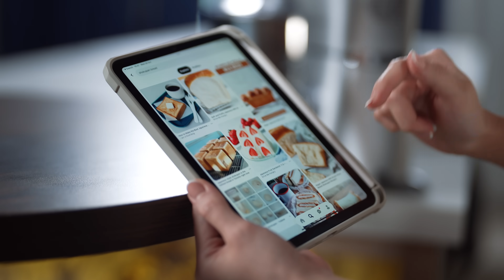Hasil Baking Maksimal dengan Stand Mixer Platinum & Oven Platinum dari Ecohome Indonesia - TVC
Dengan Stand Mixer Platinum dan Oven Platinum, kegiatan baking kamu jadi lebih mudah dengan hasil yang maksimal!
Oven Platinum memiliki kapasitas 38 Liter dengan watt 450 per-apinya, memiliki fungsi tambahan sebagai air fryer, dilengkapi dengan fan convection dan diamond cavity untuk mengatur sirkulasi panas di dalam oven yang lebih merata, sehingga hasil baking jadi lebih sempurna.
Stand Mixer Platinum memiliki kapasitas bowl 6,5 Liter mampu mengadon adonan kering hingga 1,2kg dan adonan basah 2kg, cocok untuk penggunaan rumahan karena memiliki watt mulai dari 200watt saja.